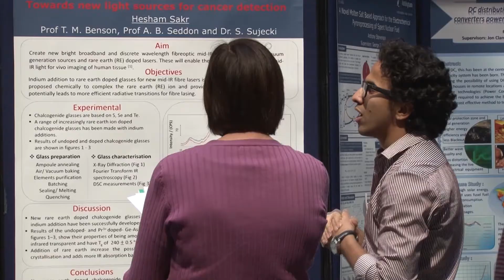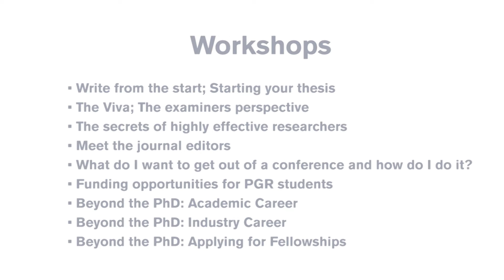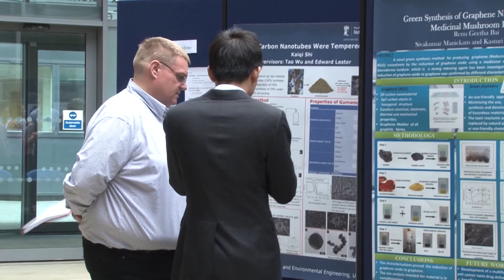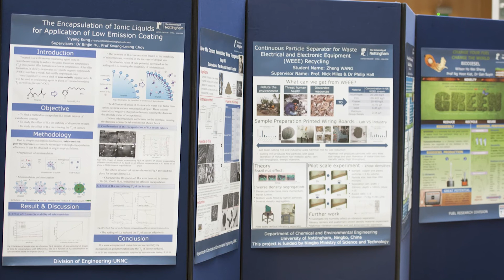Engineering PhD Madness!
Every year the Faculty of Engineering holds an Engineering Research Showcase. This consists of two days of talks, workshops and panel discussions about topics that PhD students find useful for their careers and research.

As part of the showcase selected PhD students get to present their posters and take part in the PhD Madness event. The students have one minute to present their research to the room before the timer goes off.

Take a look at this video to see just how mad the PhD Madness event really is!